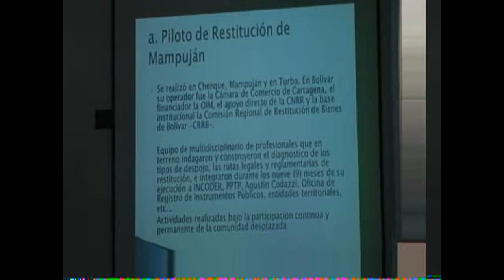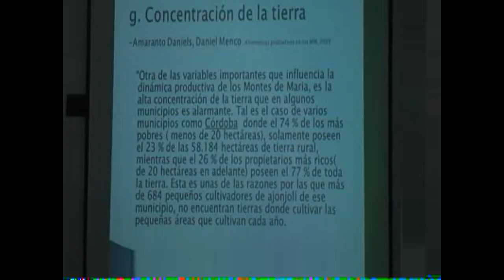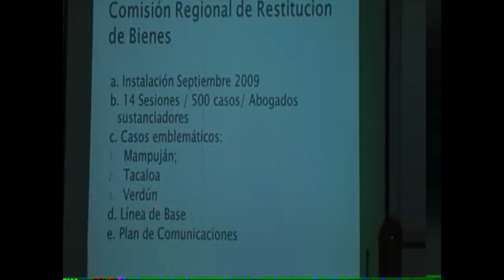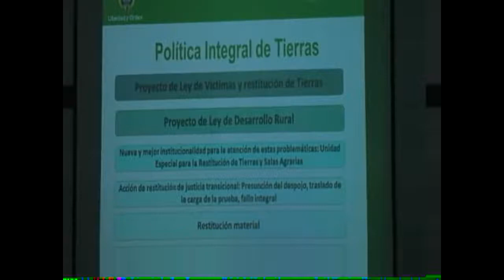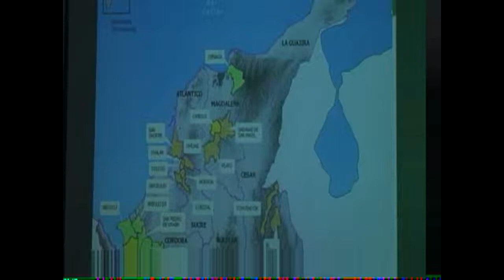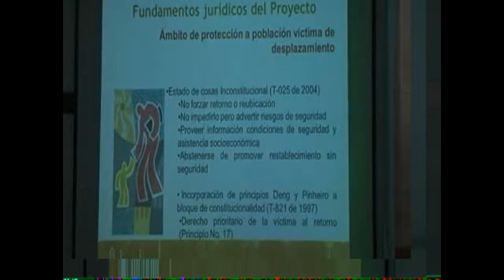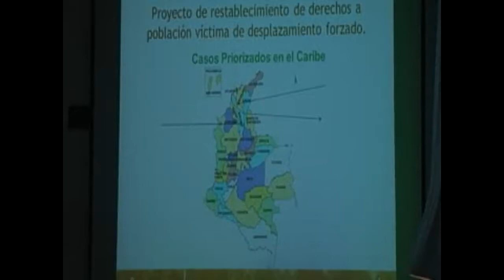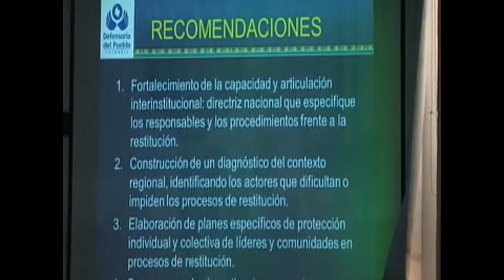Plenaria 2: Restitución de Tierras en la Región Caribe: Avances y desafíos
Ley de víctimas y restitución de tierras, Plan de Choque, Zonas de reserva campesina.

SEMINARIO REGIONAL DERECHO A LA TIERRA Y LA RESTITUCIÓN EN LA REGIÓN CARIBE, Abril 6 y 7 de 2011.

Este video fue editado de la transmisión en directo (Video streaming) hecha por el Canal de LiveStream de ACNUR.